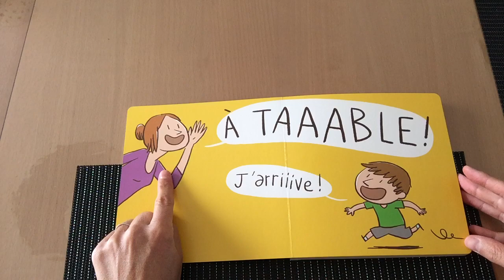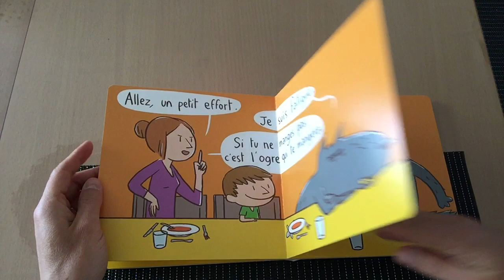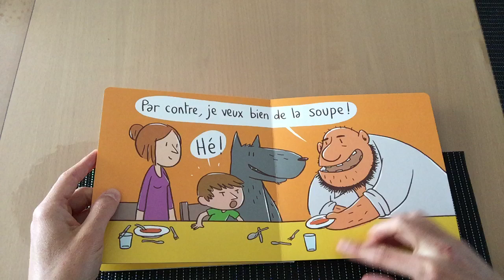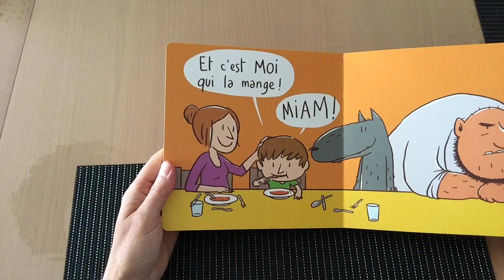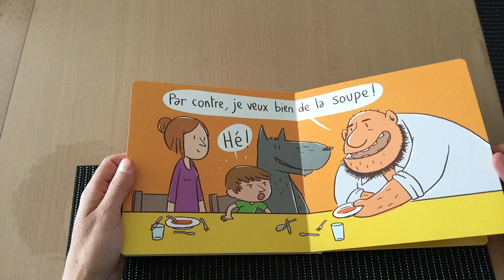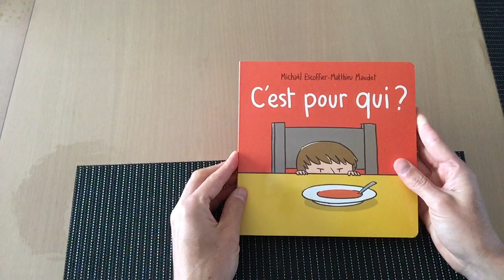album c'est pour qui